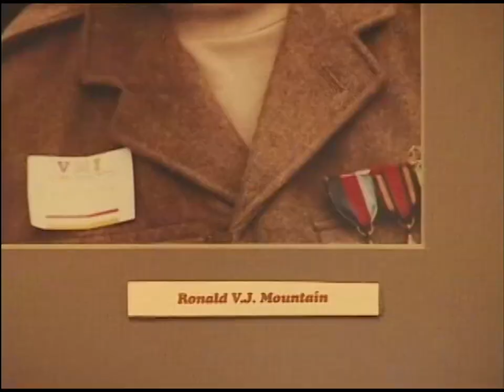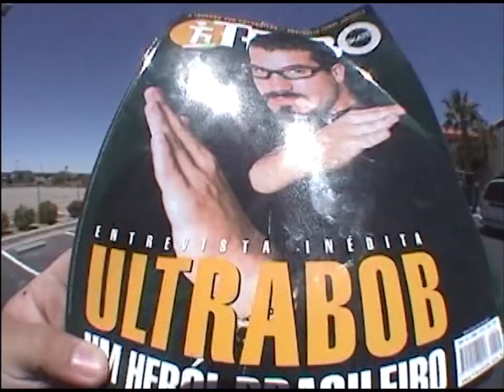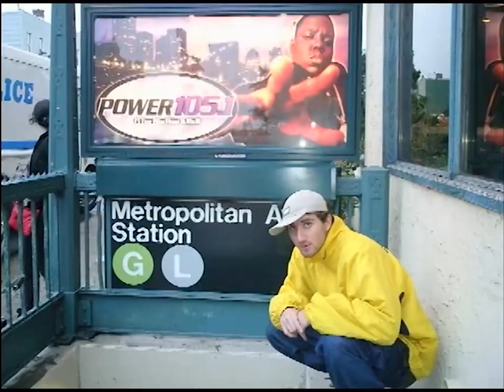The Firm "Riding Shotgun With Wieger" (2004)